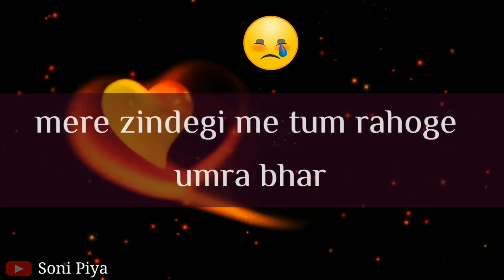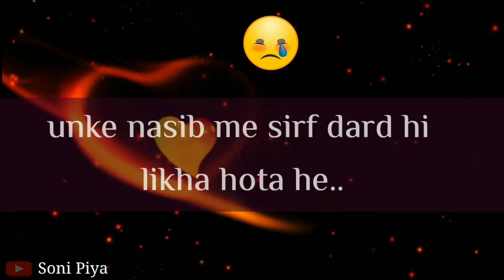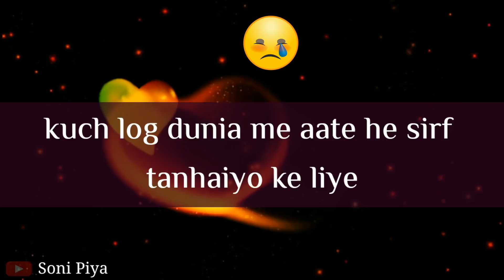Jinka Pyar Saccha Hota He Na.. 😞| Very Sad Love Quotes in Hindi 💔| Soni Piya